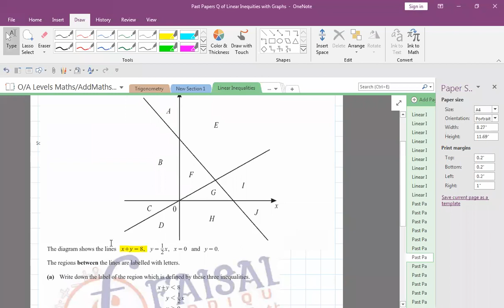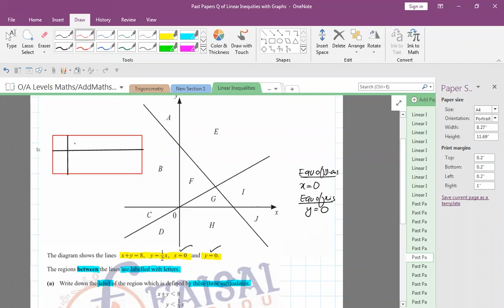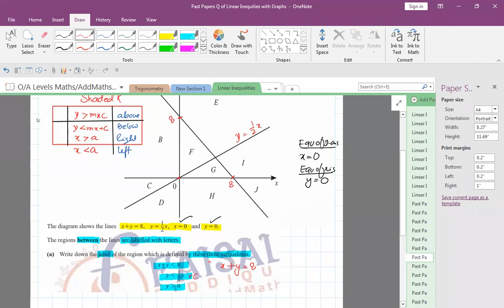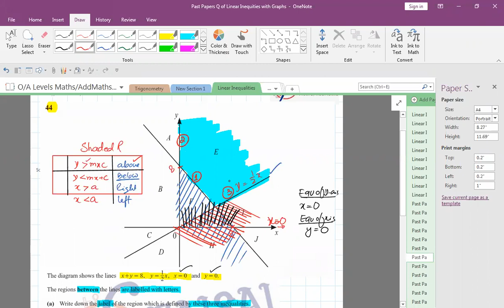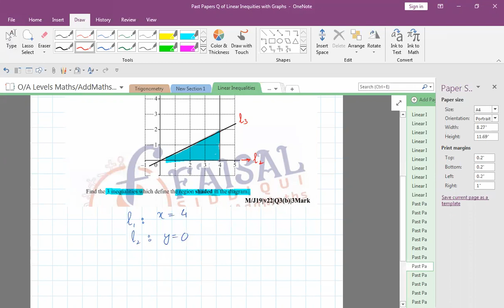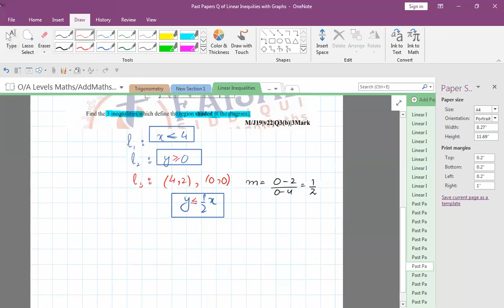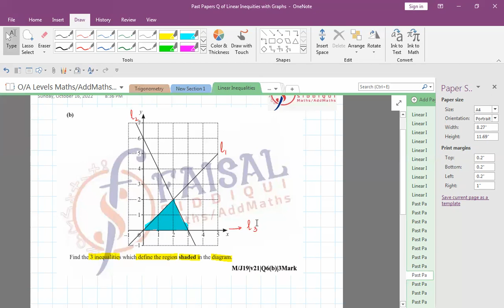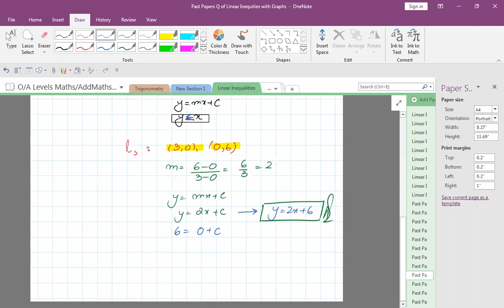Linear Inequities Vid # 7